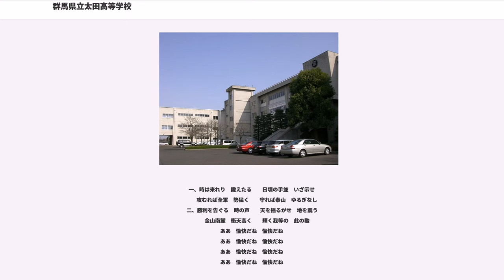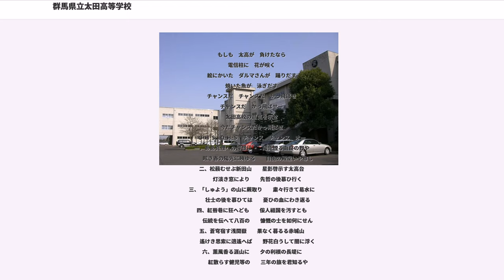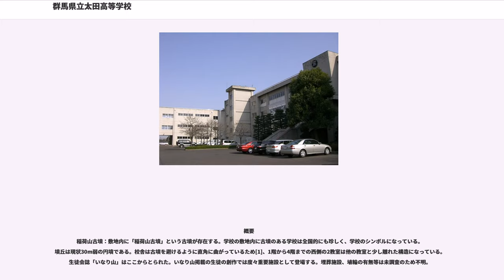群馬県立太田高等学校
群馬県立太田高等学校（ぐんまけんりつ おおたこうとうがっこう）は、群馬県太田市西本町にある県立高等学校。

東毛（県東部）に所在する、創立以来の男子校。

略称は「太高」（たこう・たたか）。職員やOBの一部は「たこう」と称しているが、近接する群馬県立太田工業高等学校（太工）と区別するため生徒のほとんどは「たたか」と略す。

全日制普通科（男子校）のほか、かつては定時制普通科（男女共学）が設置されていたが、平成19年度卒業生をもって定時制は廃止。現在、全日制は1学年7学級、定員は280名。

卒業者数（全日制）は旧制中学校時代を含めると2万人を超える。

制服は一般的な詰め襟の学生服に校章の書かれたボタンと襟にOHSと書かれたバッジをつける。

構内に「稲荷山古墳」と呼ばれる古墳がある。

毎年東京大学、京都大学、一橋大学、東京工業大学、早稲田大学、慶應義塾大学などに多数の合格者がある。

同窓会は「金山（きんざん）同窓会」と称する。

三種の神器の一つ、八咫鏡に「太高」（旧制は「太中」）の文字を配す。

校歌（明治37年制定）は甲・乙があり、いずれも作詞は土井晩翠、作曲は楠美恩三郎が行っている。旧制中学時代の歌詞と現在の歌詞とを比べると「太田中学」が「太田高校」に書き換えられただけである。この校歌は日本で作られた校歌の中で最も古いものとされている。

初代校長の三浦菊太郎が同じ高校に通っていた土井晩翠、楠美恩三郎に作詞作曲を依頼。土井は一度も太田高校には来られず、当時の社会科教師新井信示が地図を送り、その地図を参考に作詞した。その後、土井が別件でこの地を訪れた際（昭和17年10月）、急遽講演を開いた時、当時の矢野校長も「土井（どい）晩翠先生」と発音したが、土井の出身地である東北地方では「つちい」という発音は非常にしづらく「どい」に改名したということを本人から指摘されて以降、太田高校では土井晩翠を「つちいばんすい」と呼ぶのが慣例である。

明治37年（1904年）制定

　一、時は来れり　鍛えたる　　日頃の手並　いざ示せ
　　　攻むれば全軍　勢猛く　　守れば泰山　ゆるぎなし
　二、勝利を告ぐる　時の声　　天を揺るがせ　地を震う
　　　金山南麓　衝天高く　　輝く我等の　此の勲
　ああ　愉快だね　愉快だね

　もしも　太高が　負けたなら
　電信柱に　花が咲く
　絵にかいた　ダルマさんが　踊りだす
　焼いた魚が　泳ぎだす
　チャンスだ　チャンスだ　かっ飛ばせ
　チャンスだ　かっ飛ばせー
　太田高校の意気を示せ
　今だチャンスだかっ飛ばせ
　O･H･S　O･H･S　チャンス　チャンス　オー
　一、ああ真理への憧憬に　　陽炎煙る由良の野や
　　 　眩き春の陽光に映ゆる　　自由の殿堂いや尊し
　二、松藾むせぶ新田山　　星影啓示す太高台
　　 　灯淡き窓により　　先哲の後慕ひ行く
　三、「しゅよう」の山に蕨取り　　粛々行きて易水に
　　 　壮士の後を慕ひては　　憂ひの血にわき返る
　四、紅唇巷に狂へども　　侫人祖国を汚すとも
　　 　伝統を伝へて八百の　　慷慨の士を如何にせん
　五、蒼穹宿す浅間嶽　　果なく暮るる赤城山
　　 　遙けき思索に逍遙へば　　野花白うして闇に浮く
　六、薫風香る涯山に　　夕の利根の長堤に
　　 　紅散らす健児等の　　三年の旅を君知るや

部活動も盛んであり、部活動加入率は約80%を超える。

二年に一回に文化祭（太高祭、たこうさい）、体育祭、対抗戦本戦が行われ、頭文字のTをとり、「3Tサイクル」と称している。また、毎年マラソン大会、球技大会、対抗戦部戦が行なわれている。

隣接する栃木県足利市にある栃木県立足利高等学校との間で毎年開催される。両校はともに「質実剛健、文武両道」を校風として掲げていて、学習面や部活動面などでも常に良きライバル関係にある。本戦の年は一回交代で相手の高校を訪れ、足利高等学校は足利氏の旗を、太田高校は新田氏の旗を掲げつつ、さまざまな種目で競い合う。それ以外の年は、部活動同士の部戦が行われる。また、2007年までの戦歴は足利高校ウェブサイトにて確認できる。
3日間にわたり様々な出し物が出される。1日目は仮装行列と題し、各クラスの生徒がそれぞれのテーマを決めて仮装し市内を回る。2、3日目は校内で各ク...